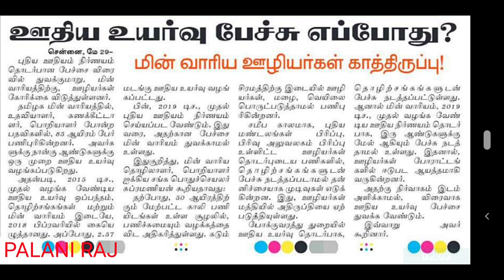TNEB RECRUITMENT 2022 | ASSESSOR | FIELD ASSISTANT | AE | JA | GANGMAN | CONTRACT LABOUR | TANGEDCO